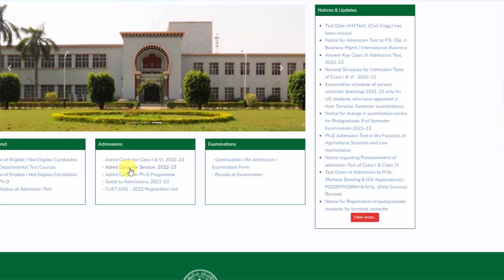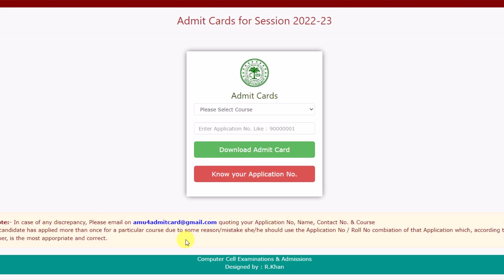AMU Test Postponed | Amu Entrance Exam 2022 Postponed | Aligarh Muslim University Entrance Exam 2022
About this video :- amu entrance exam postponed due to technical reason etc.

👉 Class 11th 9th 6th & BA, BALLB, Biotech, Biosciences, पॉलिटेक्निक की पुरी तैयारी
Chitransh Singh
Manager(TBIT)
और
Taushif Ansari
Manager(TBIT)

amu test preparation 2022
amu controller exams 2022
amu me padhne ke fayede
placement in amu
amu test postponed
amu update
amu update today
amu updates today
college admission 2022-23 date
college admission 2022 date
online college admission form 2022